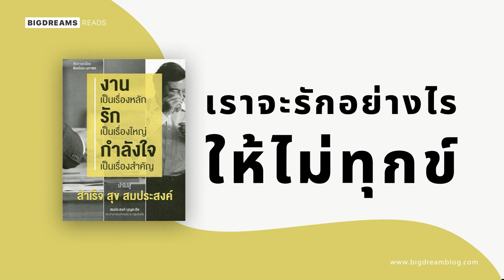วิธีรักให้ไม่ทุกข์ ทำไมมีรักต้องมีทุกข์ | กานต์อ่านแล้ว | BIGDREAMS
รักอย่างไรไม่ให้ทุกข์ เป็นหนึ่งในเรื่องของการรีวิวหนังสือเล่ม งานเป็นเรื่องหลัก รักเป็นเรื่องใหญ่ กำลังใจเป็นเรื่องสำคัญ และตอบคำถามว่า เราควรรักอย่างไร? ถึงจะมีความสุข ซึ่งเป็นคำถามที่หลาย ๆ คนหาคำตอบกันอยู่ และนี้เป็นความคิดของอดีต CEO ของ อินทัช ซึ่งบอกว่าเป็นความคิดที่อบอุ่นหัวใจเล่มหนึ่งเลยครับ